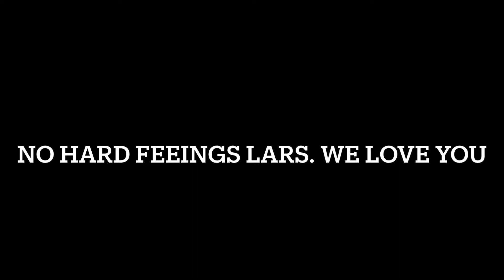Lars Sullivan With Naomi’s Entrance - WWE 2K20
Can You Sing or Rap? These pages showcase people's covers/songs!